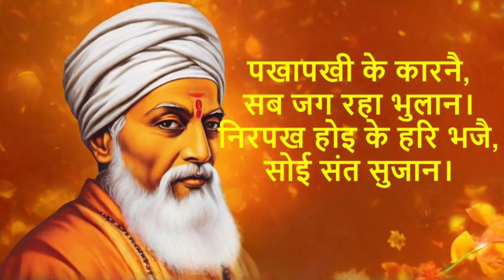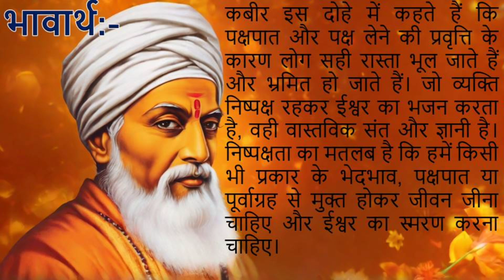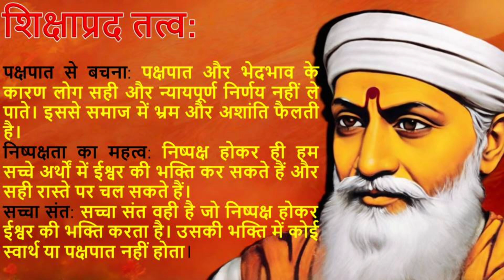पखापखी के कारनै सब जग रहा भूलान